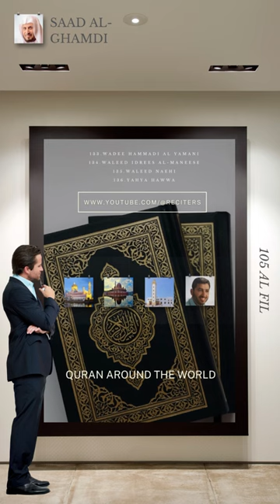Saad al-Ghamdi 105 Al Fil Reciter تلاوة القرآن Koran Quran Kuran 古兰经 کوران কোরান कुरान ఖురాన్ ഖുറാൻ